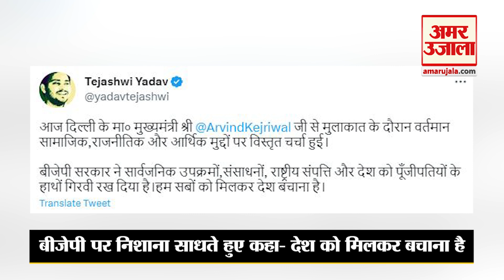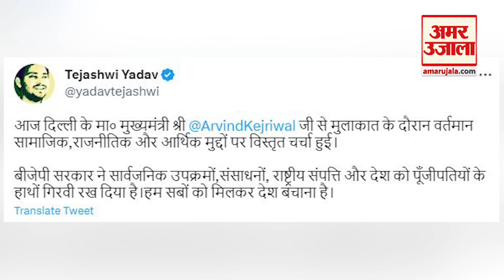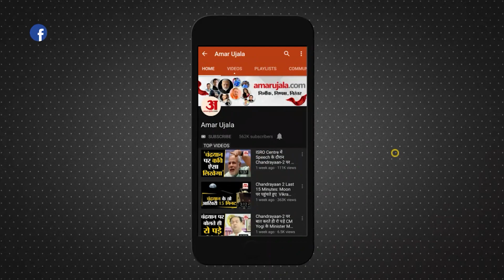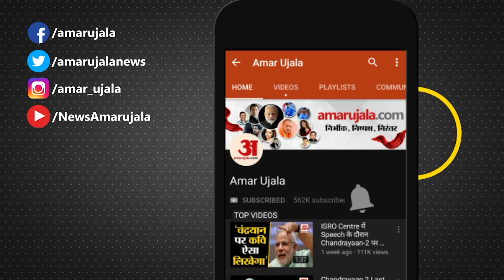एकजुट विपक्ष की तेज हुई तैयारी, केजरीवाल ने बिहार के डिप्टी CM तेजस्वी यादव से की मुलाकात